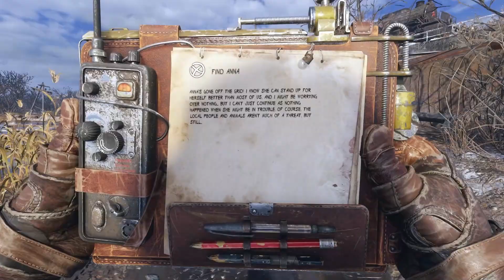I HEARD YOU CALL ME | Let's Play Metro Exodus - Part 5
GOOD MORNING LADIES AND GENTS! My name is DKEN and welcome back to Let's Play Metro Exodus! The good news is Artyom found Anna in a small bunker after falling off of a small ledge. The bad news is the bunker's blast doors are locked & sealed. After that, the team rallies together again to plan the next step: to acquire the railcars from the local gang.